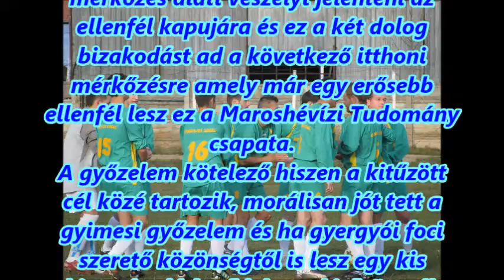JÖVÖ : TUDOMÁNY 2013.11.17.Vasárnap 11.00